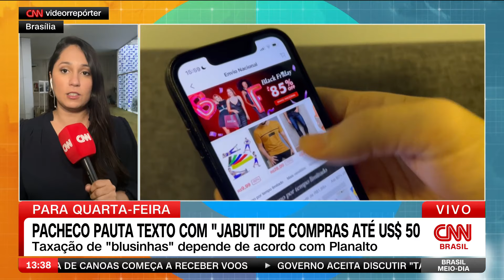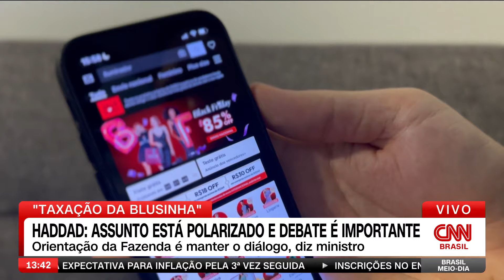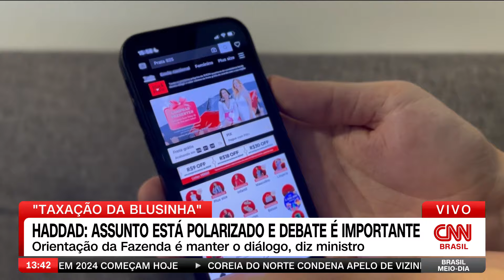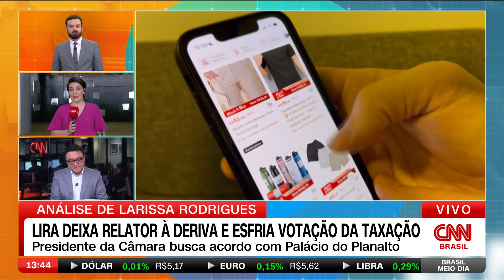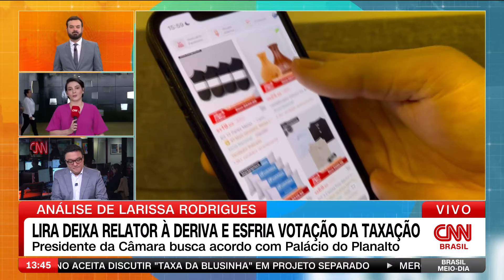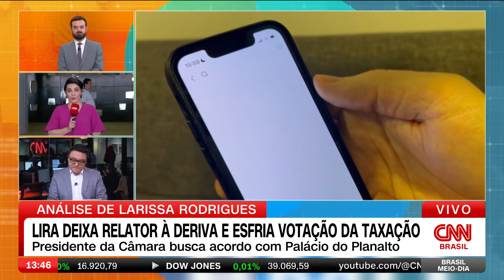Haddad: Assunto está polarizado e debate é importante | BASTIDORES CNN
O ministro da fazenda, Fernando Haddad, destacou a importância do debate sobre a "taxa da blusinha" para a tomada de decisão sobre o projeto. Haddad destacou que a orientação do ministério é fazer o debate acontecer.